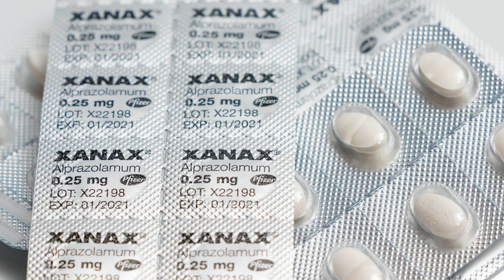Football Xanax: Green, Blue, Green, Purple, Yellow Alprazolam